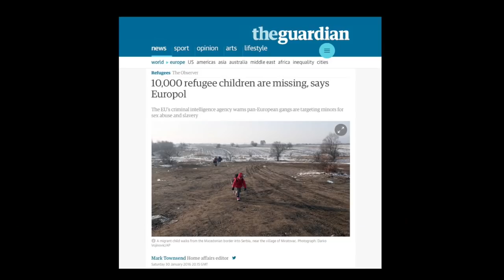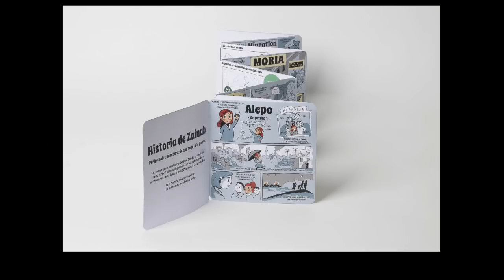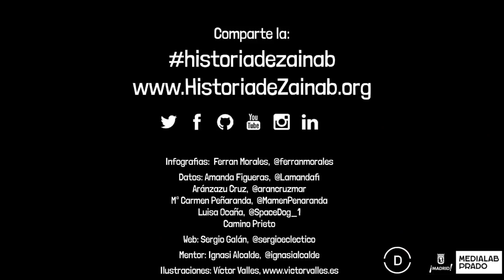Historia de Zainab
'Historia de Zainab' pretende visibilizar en formato cómic el éxodo de una niña y su familia que, como otros 11 millones de personas, se han visto obligadas a abandonar su hogar desde que en 2011 comenzó la guerra en Siria. Este proyecto se ha realizado durante Visualizar'17, un taller de investigación participativo sobre visualización de información y migraciones. En 'Historia de Zainab' los datos entran en acción para contar una historia basada en casos y hechos reales. Lo cuenta Amanda Figueras durante unañoenundía, un evento conducido por Antonella Broglia con lo mejor del año en Medialab Prado.